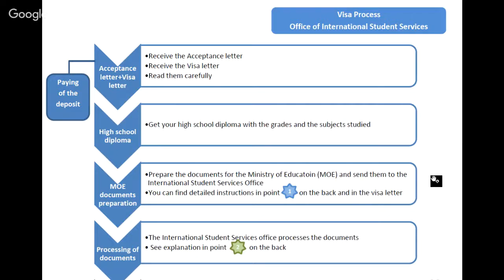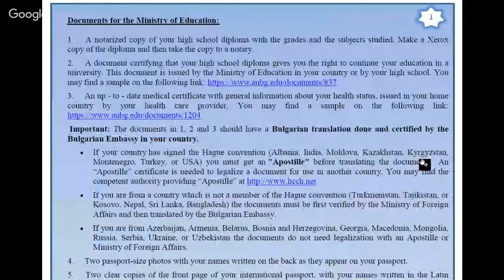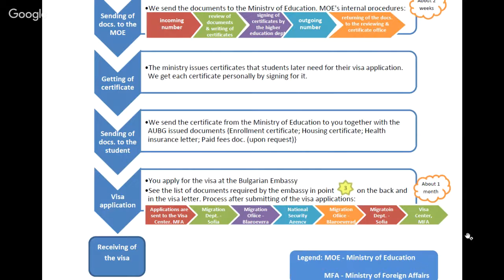Visa Tips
How to get your Bulgarian study visa on time? Tips by Pavlina Pavlova and Viktor Draganov, International Student Services coordinators.
1. Visa process
2. Frequent problems
3. Q&A